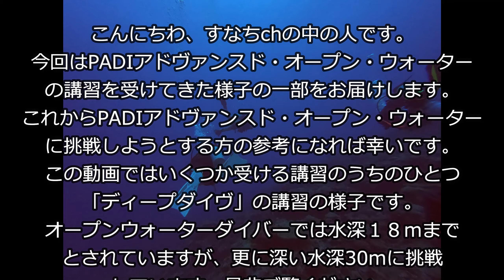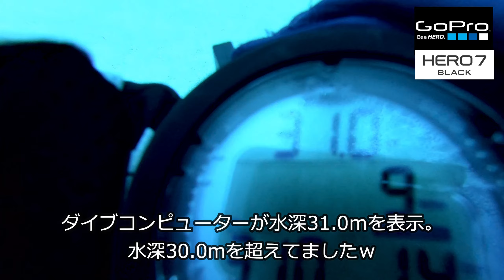【PADI】水深30mの世界【アドヴァンスド・オープン・ウォーター】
こんにちわ、すなちchの中の人です。
今回はPADIアドヴァンスド・オープン・ウォーター
の講習を受けてきた様子の一部をお届けします。
これからPADIアドヴァンスド・オープン・ウォーター
に挑戦しようとする方の参考になれば幸いです。
この動画ではいくつか受ける講習のうちのひとつ
「ディープダイヴ」の講習の様子です。
オープンウォーターダイバーでは水深１８ｍまで
とされていますが、更に深い水深30mに挑戦
しています。是非ご覧ください。
また、途中でウミガメの遊泳する姿も撮影
出来ましたので合わせてご覧ください。
お願いします。動画作成の励みになります！